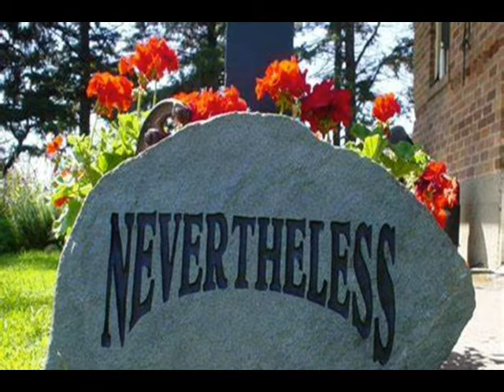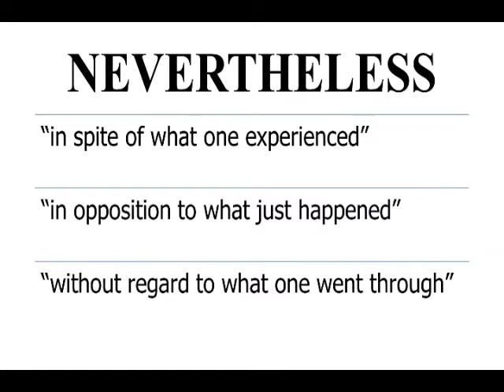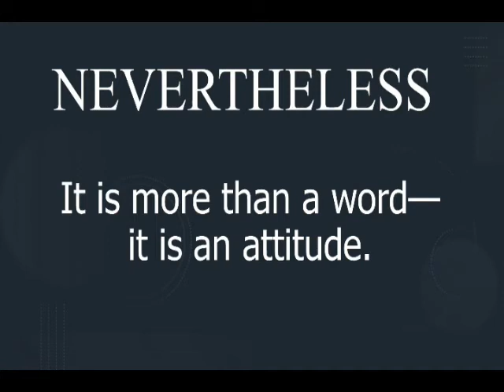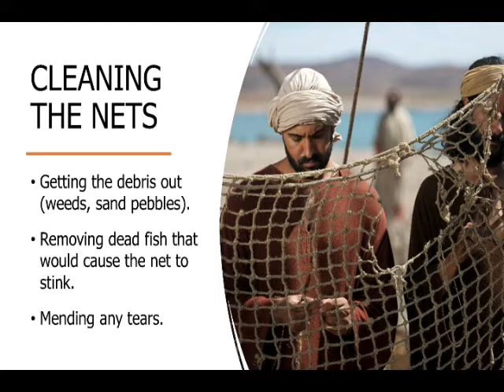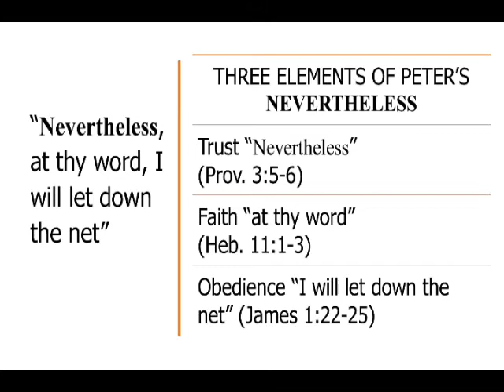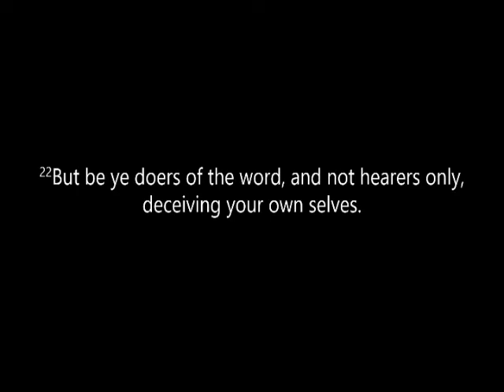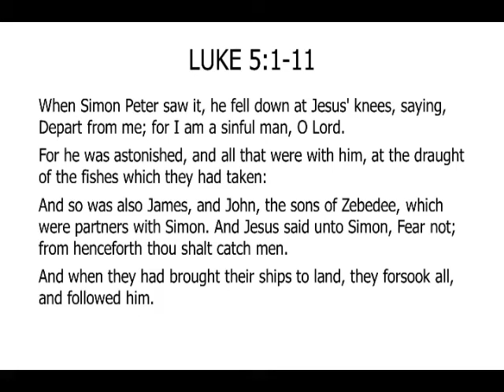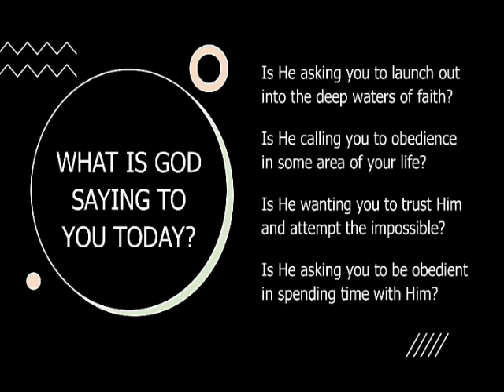Dr. William R. Glaze - NEVERTHELESS Pt.1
Recorded and Produced by MEGA